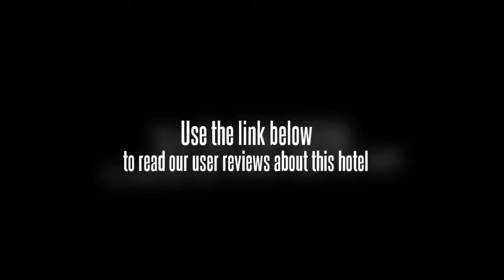Usha Ascot Hotel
Location.
Hotel Usha Ascot is located in Matheran, close to Sunset Point.

Hotel Features.
Hotel Usha Ascot features a restaurant. Room service is available. Recreational amenities include an outdoor pool, a spa tub, a sauna, and a steam room. Additional property amenities include a nightclub and a pool table.

Guestrooms.
Air-conditioned guestrooms at Hotel Usha Ascot feature ceiling fans.

An outdoor pool and a spa tub are on site. Other recreational amenities include a sauna and a st